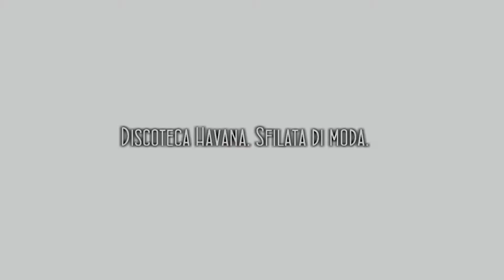Discoteca Havana - Sfilata di moda Torino.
Cameraman Torino guardare in qualita Full HD Riprese video e montaggio Piemonte Torino
Discoteca Havana. Solo sfilata di moda. News&Events Turin
È vietato copiare, qualsiasi modificazione nel video